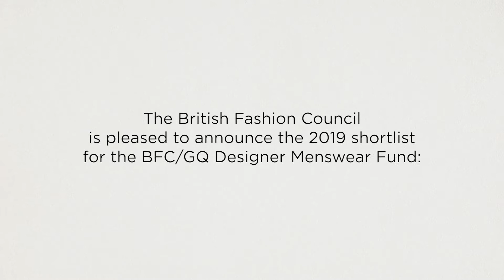BFC Initiative | BFC/GQ Designer Menswear Fund 2019